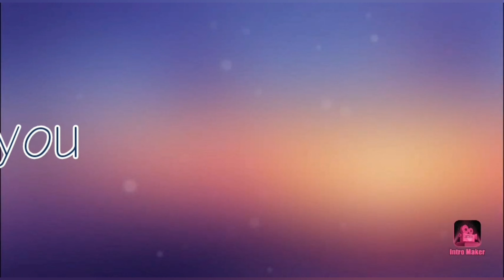👉ಆರೋಗ್ಯ ಕಾರವಾದ ಕ್ಯಾರೆಟ್ ಗೋಧಿ ದೋಸೆ/ carrot wheat flour dosa👈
carrot wheat flour dosa..